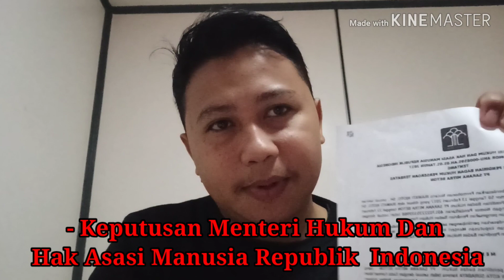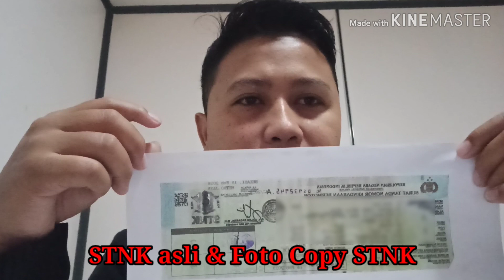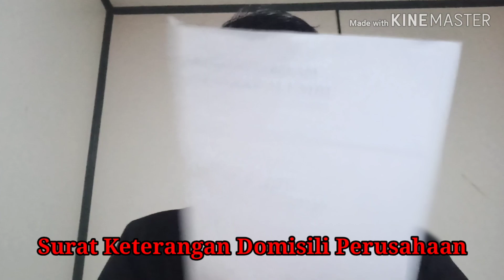Berkas" Yang dibutuhkan untuk bayar pajak tahunan ( perusahaan) dengan cepat & benar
Assalamu'alaikum
Vidio ini untuk membantu dan meminta untuk kalian yang mau membayar pajak tahunan
Tidak ada calo. No Biro Layanan
Jika ada kata slaah maaf yaa. Terima kasih